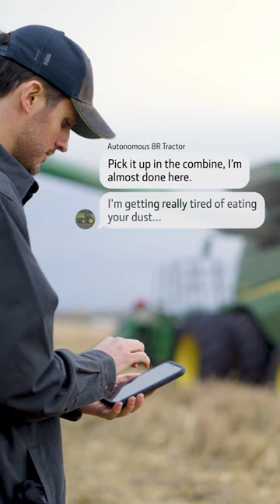Autonomous Trash Talk | John Deere